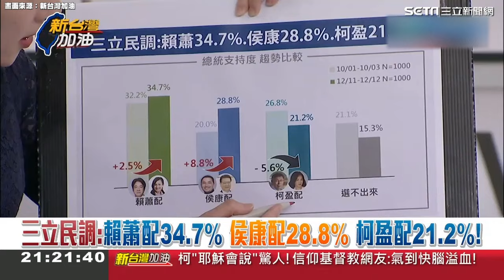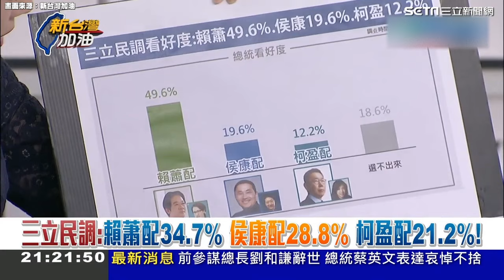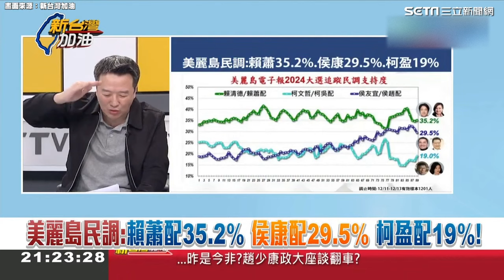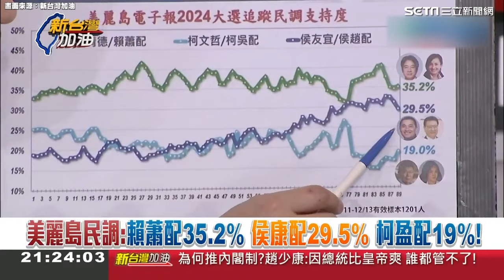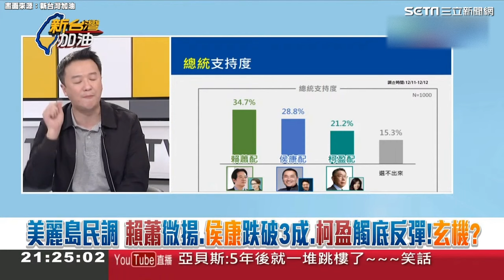大選前又訪中國！國民黨副主席夏立言訪中４次稱「關心台商」 他怒批：不要一直把台商當遮羞布│94看新聞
畫面來源：新台灣加油

友邦連結區
◎ 訂閱【三立新聞網】最新影片搶先看